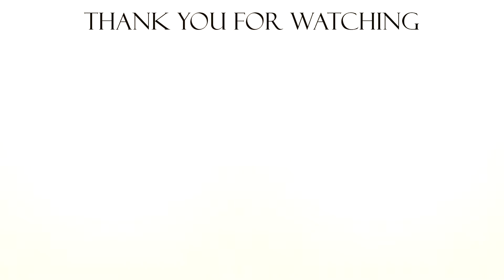Let's Play - Mafia III - Part 13 - Dealing with the Cleaners - Gameplay Walkthrough